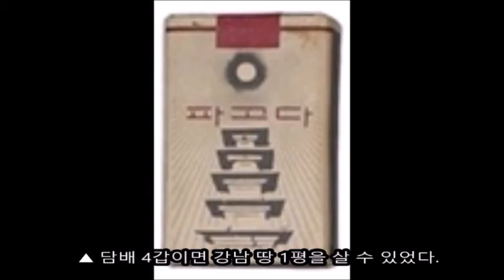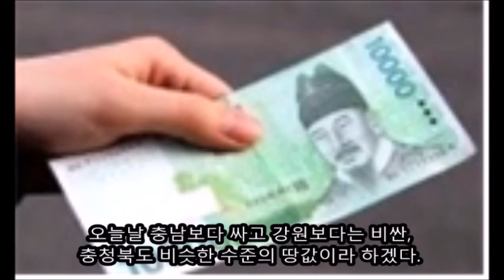강남개발사 1편(깡촌이던 강남)